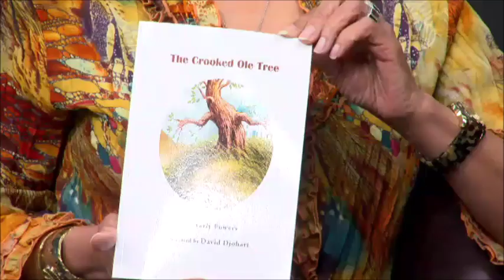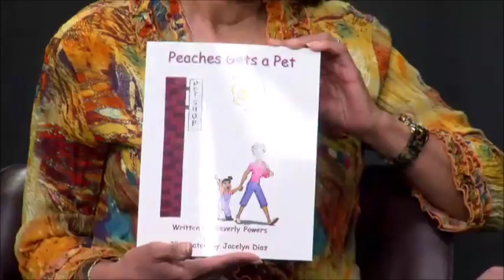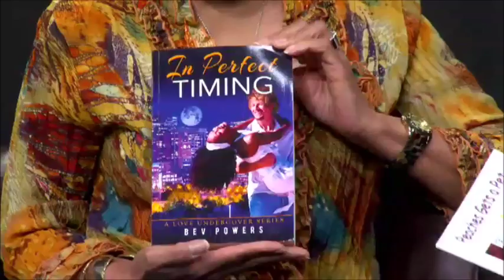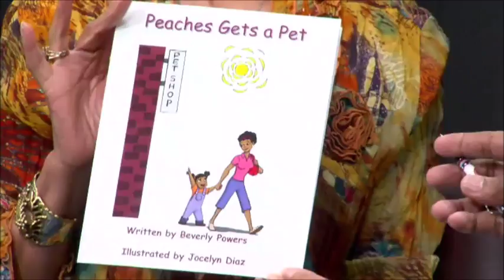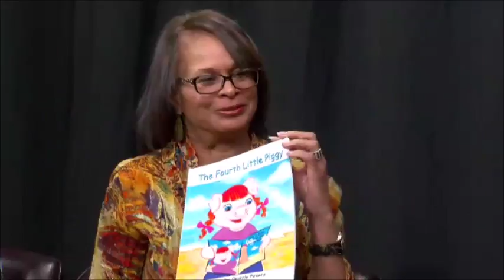Beverly Powers on The Urban Compass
Author Beverly Powers on The Urban Compass with Linwood Jackson TV Show, featuring her Children's book and New novel release, In Perfect Timing: A Love Undercover Romance, Suspense series. For more information and to purchase her books, click on the link to go to her